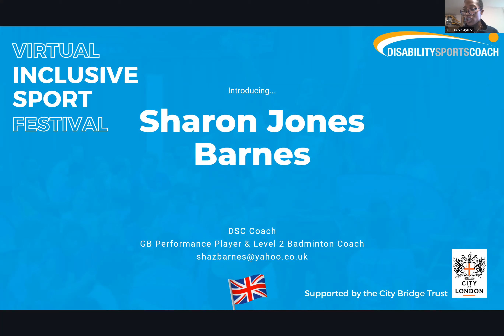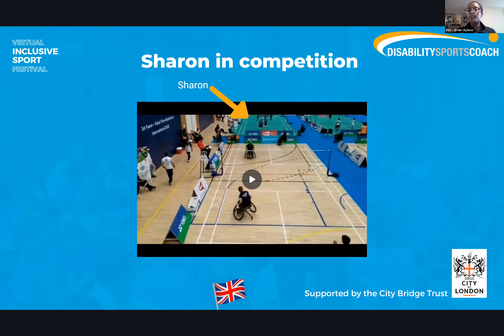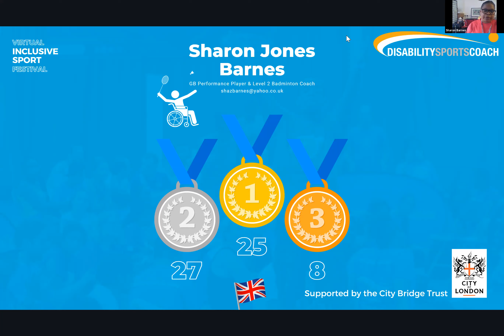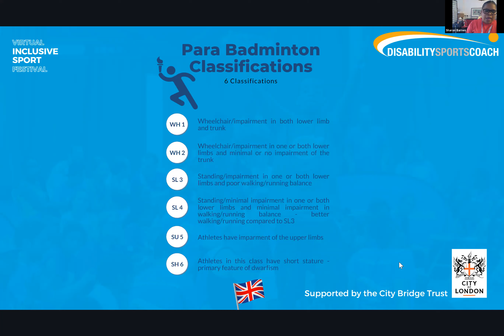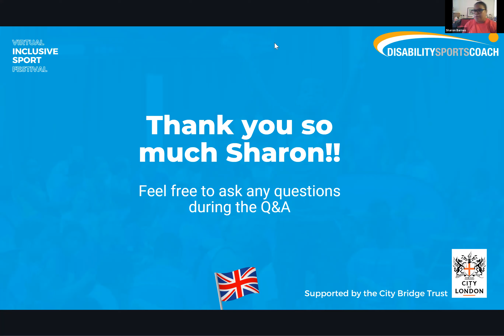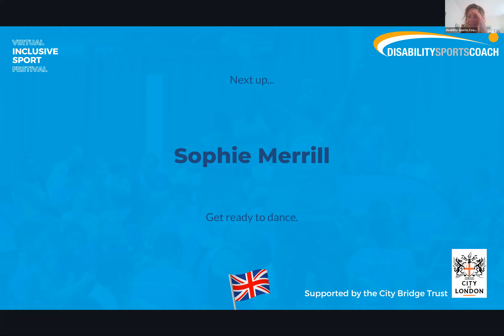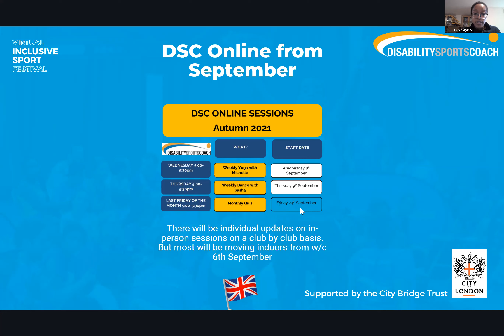Virtual Inclusive Sport Festival - Closing Ceremony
We celebrated the end of the festival with our closing ceremony, featuring a final dance session of the week with Coach Sophie, and a presentation from the amazing para-badminton player and coach, Sharon Jones Barnes.